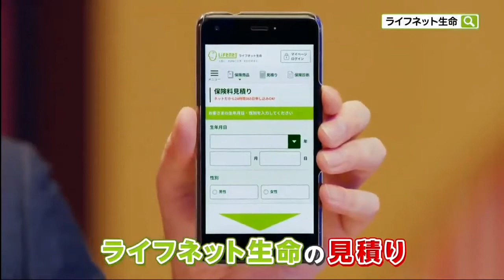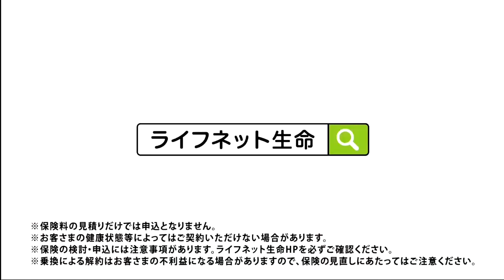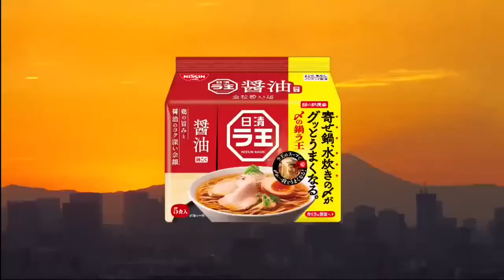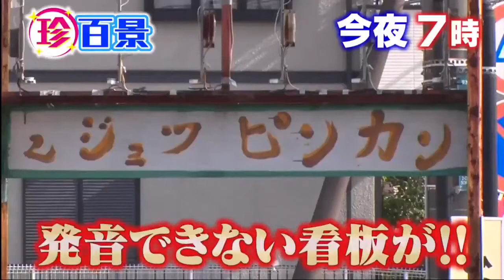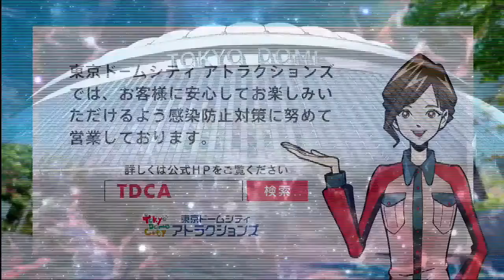スーパーヒーロータイム2020年12月13日で流れたCM